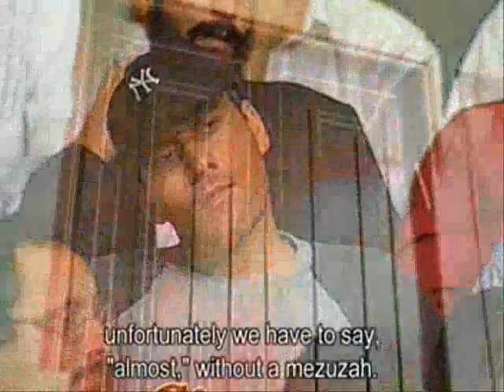הרב אמנון יצחק: הוכחות למעמד הר סיני \ יציאת מצרים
הרב אמנון יצחק - מנין לנו שכל סיפורי התורה לא הומצאו בידי אדם (ההוכחה לחוקר המשטרה) התורה שלנו היא הבסיס לנצרות ולאיסלם ובאים יהודים מבינינו שחושבים שהם בעלי תרבות ואומרים לנו תשכחו בכלל מההיסטוריה שלכם, מי אמר שהיה? מי אמר שזה בכלל נכון ובאים ומאמצים תרבויות זרות של עמים אחרים ורוצים לדחות את אלה שבאים עם תרבות של 3300 שנה אז בואו נרענן קצת את הדברים ונזכיר, באחת ההרצאות היה חוקר משטרה ששאלתי מישהו לא מאמין שהתורה ניתנה בהר סיני? הוא הצביע, שאלתי מדוע אז הוא אמר לי שהוא למד בבית ספר חילוני ולימדו אותו שספר התורה זה ספר היסטוריה שנכתב ע"י כמה היסטוריונים בכמה תקופות וזה ניתן ללמוד מהסגנונות המופיעים מפרק על פרק וכו' אמרתי לו גם אני למדתי אותו דבר, גם אני למדתי בתל נורדאו בתל אביב, גרתי בבן יהודה ואני למדתי בדיוק אותו דבר אותו חומר אבל באיזה שהוא גיל הזדמן לי ספר שהתחלתי לקרוא ובעקבותיו התחלתי לבדוק והנה התברר לי שלא היא, אמרתי לו בא אני אשאל אותך שאלה בתור חוקר משטרה, אם באים אליך שנים ואומרים לך אנחנו ראינו את פלוני גונב והוא מכחיש למי אתה מאמין לשנים או לאחד? אמר לשנים. אמרתי לו אם ששה יבואו ויעידו זאת תהיה עדות יותר חזקה משנים? אמר לי כן, אמרתי לו ששים יעידו על המקרה הוא יכחיש ישתטח על הרצפה יבכה אמר לי כן, שש מאות איש יעידו אמר לי טוב מאד, ששת אלפים יעידו אמר לי מצוין, ששים אלף מעידים נגדו "מעולה" שש מאות אלף אמר לא צריך יותר, אמרתי לו במעמד הר סיני היו שש מאות אלף איש גברים מגיל 20 עד גיל ששים חוץ מנשים חוץ מטף חוץ מזקנים וחוץ מערב רב שהיו כפול מכל יוצאי מצרים, במעמד הר סיני היו מיליונים שראו ושמעו את הקב"ה אומר בעשרת הדברות אנוכי השם אלוקיך אשר הוצאתיך מארץ מצרים מבית עבדים מיליונים מעידים זה עדות או לא עדות? אמר לי כן זה עדות אבל זה היה פעם, אמרתי לו נכון, גם העדות שהיתה בבית המשפט השלום היא היתה פעם ולמרות זאת השופט פסק שצריך להיכנס להיכל התרבות, כל שופט שומע עדויות שהיו פעם אחרת גם הוא היה נוכח באותו מקרה, כל עדות זה על פעם, אמרתי לו נפוליאון היה? אמר לי כן אמרתי לו זה לא היה פעם? למה העדות שהוא היה זה כן עדות ושלנו לא עדות? אמר לי כן אבל בתנ"ך כתוב שהיו מיליונים מי אמר שהיו מיליונים אולי הוא כתב שהיו מיליונים מאיפה אני יודע, אמרתי לו שאלה יפה רואים שאתה חוקר משטרה אבל אני רוצה לשאול אותך שאלה אתה מכיר קצת את חגי ישראל? אמר לי כן שאלתי אותו תגיד אתה מכיר את חג פסח? אמר לי כן, לזכר מה זה פסח? לזכר מה זה חג פסח? יציאת מצרים, וחג שבועות אתה מכיר? אמר לי כן, לזכר מה? אמר לי מתן תורה אמרתי לו יפה מאד אמרתי לו תגיד לי שאלה שנה שעברה היו החגים האלה? אמר לי כן, אמרתי לו שאלה קצת יותר קשה, לפני שנתיים היו החגים האלה? אמר לי כן, היו. לפני שלוש שנים היו החגים האלה? אמר לי היו. לפני ארבע שנים היו החגים האלה? אמר לי נודניק כל שנה יש. שאלתי אותו מתי התחילו? אמר מיציאת מצרים ישמעו אזניך מה שפיך מדבר, אתה בעצמך אומר שכל שנה מיציאת מצרים עושים זכר ליציאת מצרים, כל שנה מאז מתן תורה עושים זכר למתן תורה, זה בלי ספר תנ"ך זה בלי הסופר שכתב לשיטתך, זה עם שלם שכל שנה עושה זכר לאירועים ההיסטוריים האלה. להמשך ראה סרטון: המשך הוידאו "הוכחות למעמד הר סיני \ יציאת מצרים" -